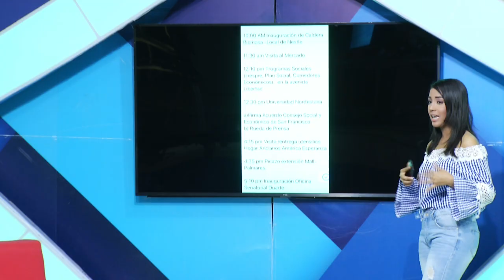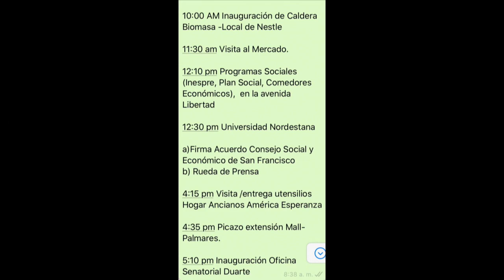AGENDA DE LUIS ABINADER EN SAN FRANCISCO DE MACORÍS